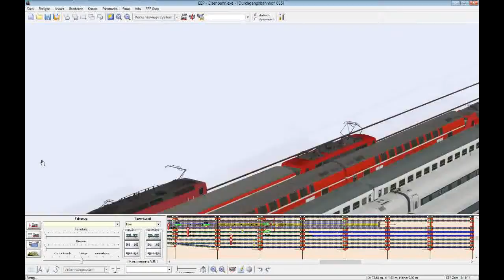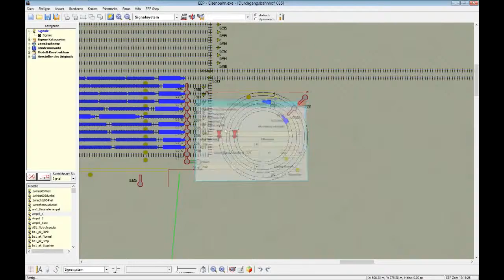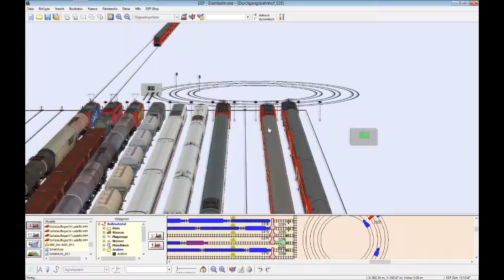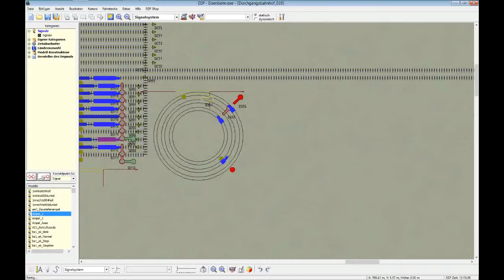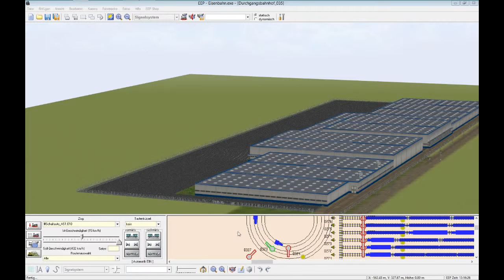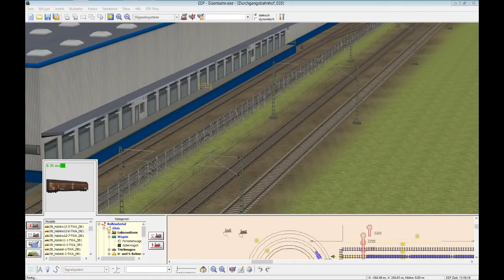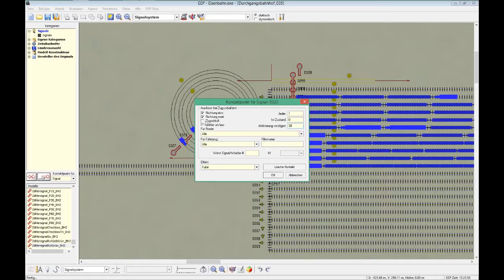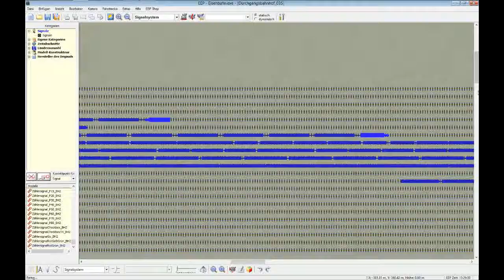EEP 6.1 Classic #72 - Sicherungsschaltung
Damit es nicht zu Zugausfällen kommt.